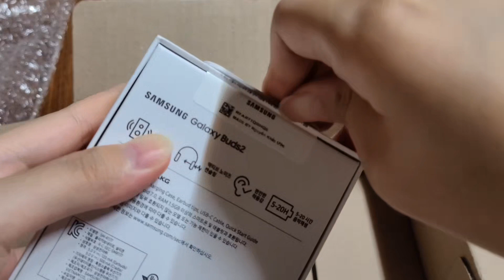버즈 2 실물 후기 (with 노티드 케이스)